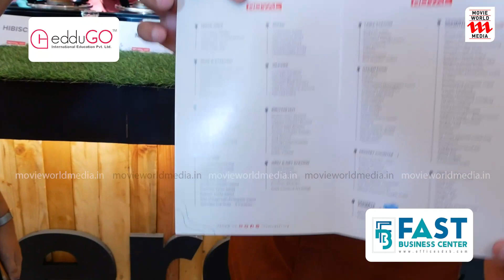രാജകീയവിരുന്ന്; അമ്മ ജനറൽ ബോഡി യോഗത്തിലെ ഭക്ഷണവിശേഷം | AMMA 29th ANNUAL GENERAL BODY MEETING | FOOD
AMMA 29th ANNUAL GENERAL BODY MEETING